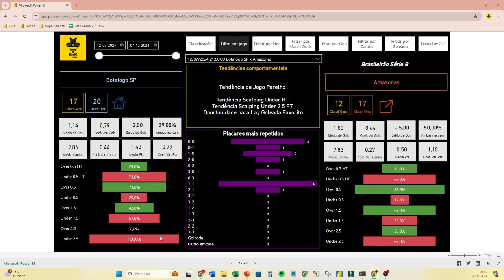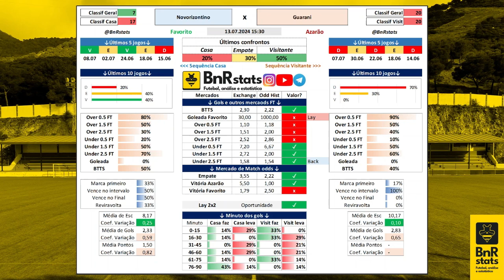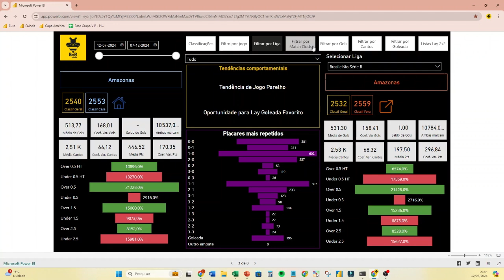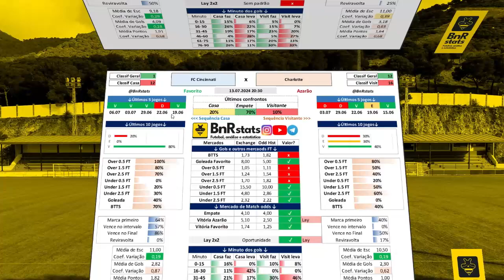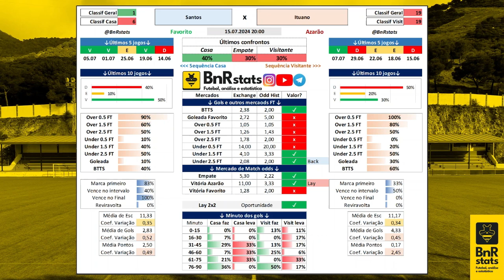✅⚽PALPITES DE FUTEBOL PARA DIA 12 07 2024 a 15 07 2024